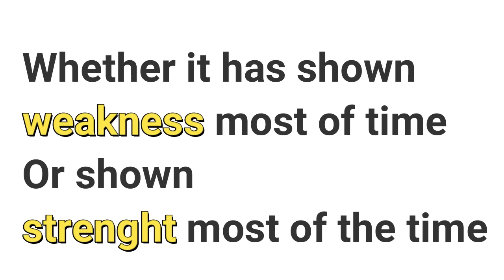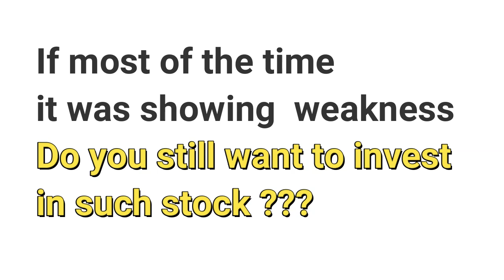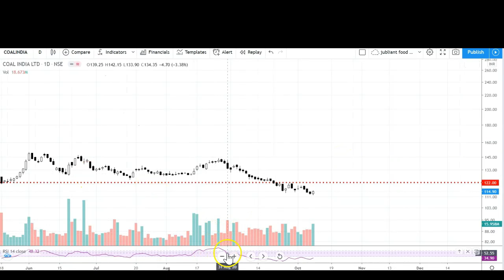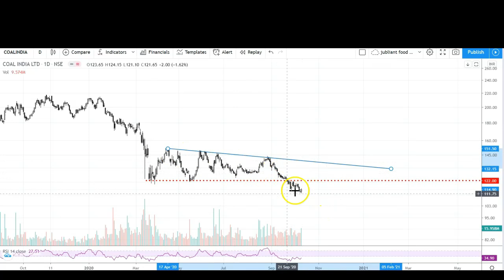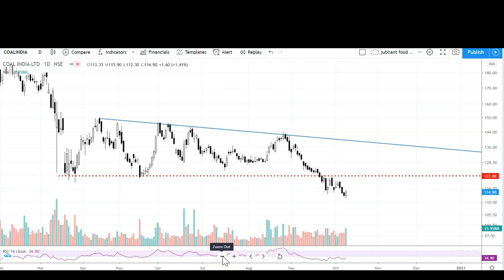COAL INDIA Share | Coal India share price analysis | Coal India share price action analysis